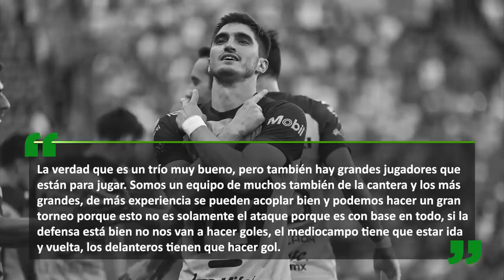Bruno Valdez SENTENCIADO en América|"Ormeño un CHIVO EXPIATORIO" | "BERRINCHE” de Salcedo por volver